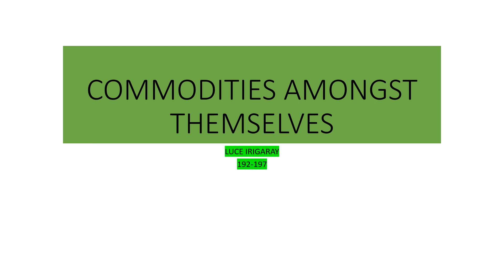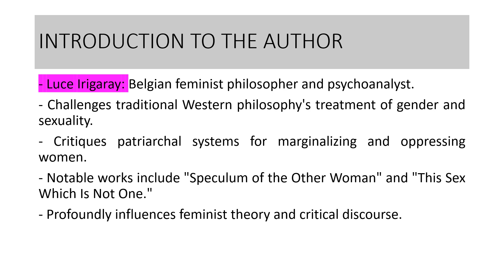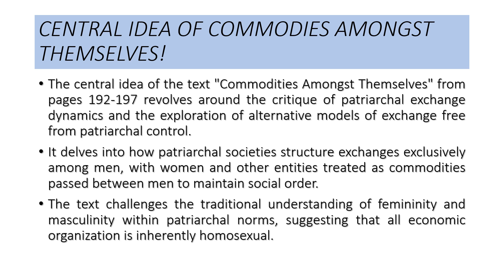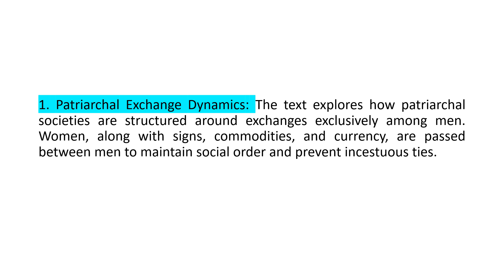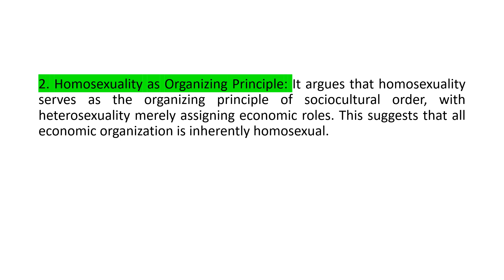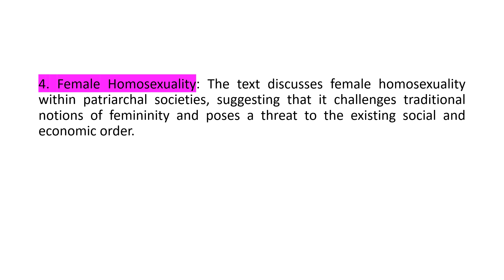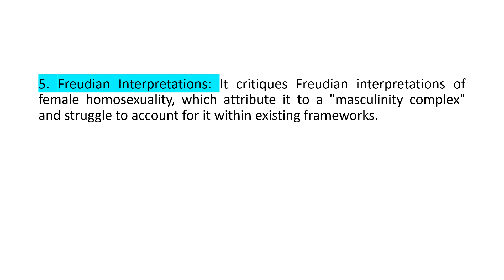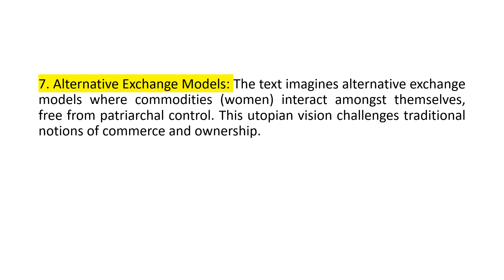COMMODITIES AMONGST THEMSELVES||PAGES 192-197||Hindi Explanation in just 7 short points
One of the most interesting and thought-provoking chapters, in the book THIS SEX WHICH IS NOT ONE written by Luce Irigaray. Telling how women are objectified and are traded like commodities between men in this patriarchal society along with currency and goods.